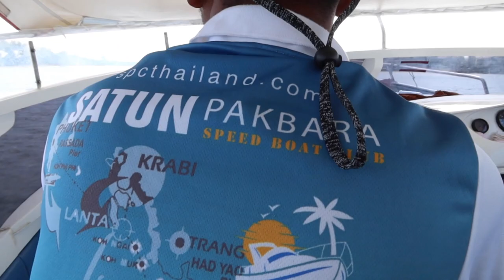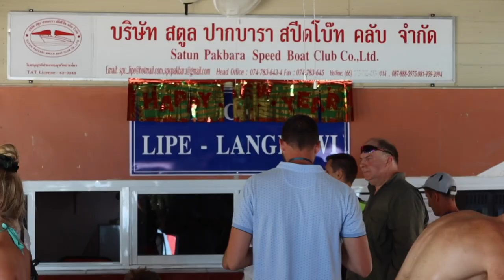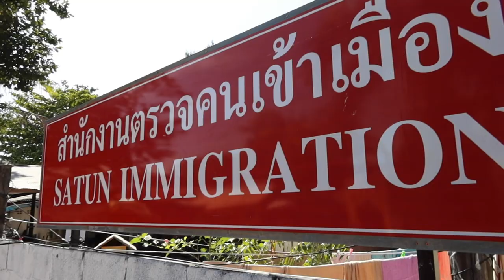Recumbent Trike Boat Trip from Krabi to Langkawi | World Recumbent Trike Journey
*** Recorded January 8, 2020 ***  I decided to ferry my trike from Thailand to Malaysia from the Krabi port to the island of Langkawi. Met some great friends along the way, and saw some beautiful places too. Also had an introduction ride in Malaysia.

VLOGGER 1on1:
Interview unique vloggers from around the world

JAYOE TRAVEL VLOG1005 – Krabi to Langkawi